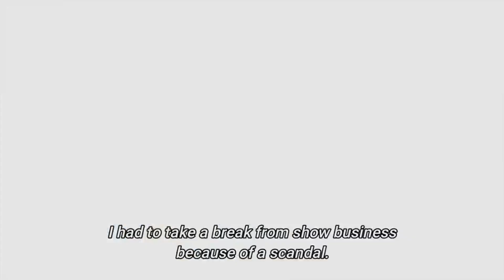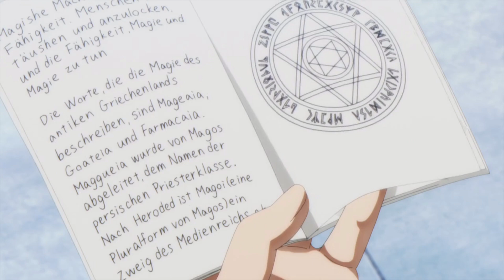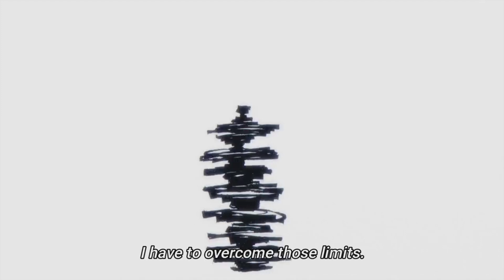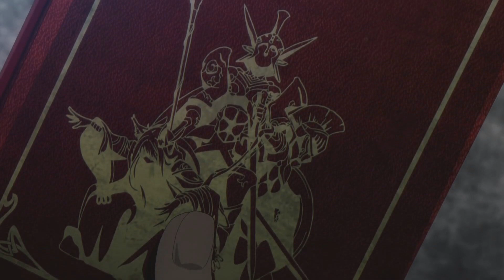Guy who become God in Shadow||Episode -1||[Hindi]